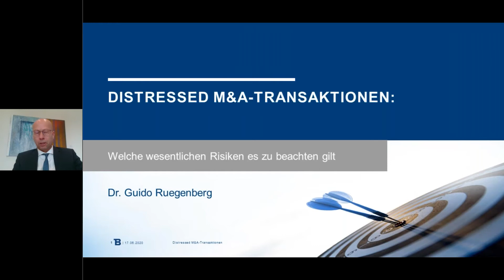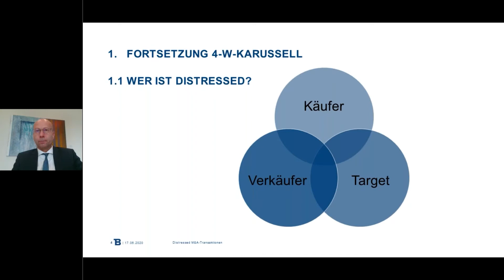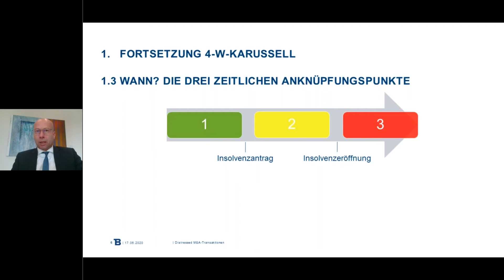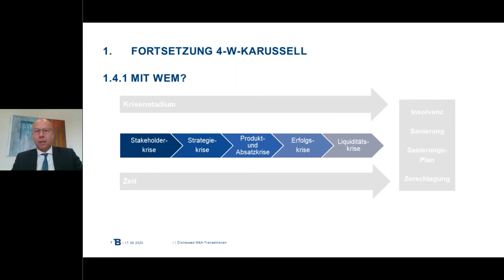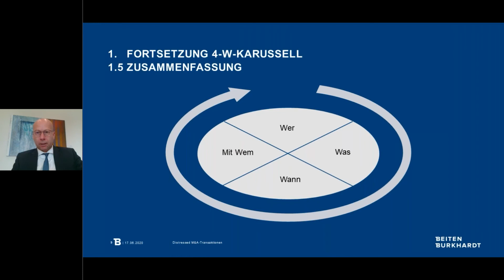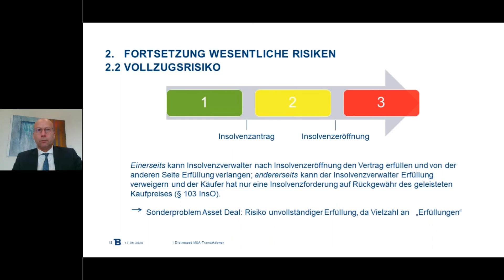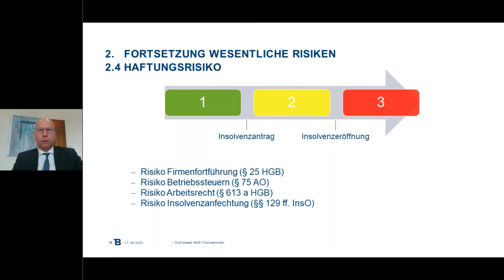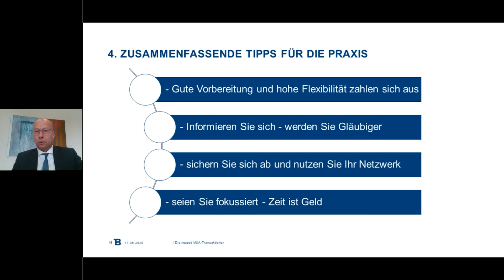Distressed M&A Transaktionen - Welche Risiken es zu beachten gilt